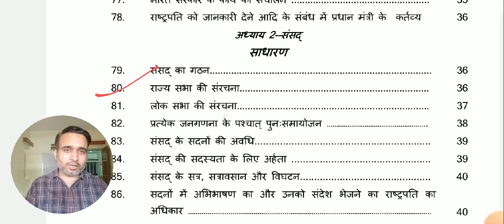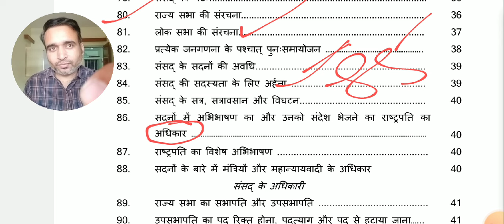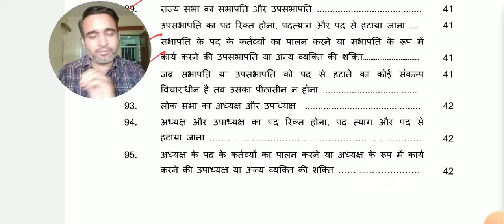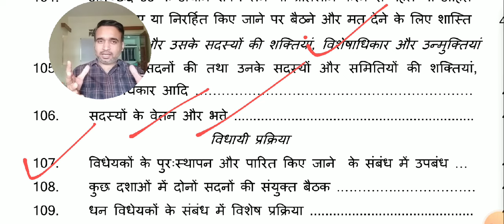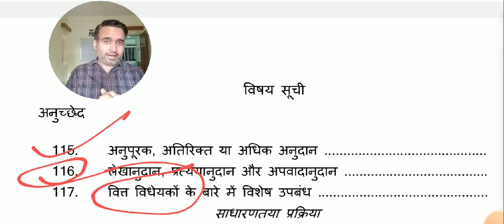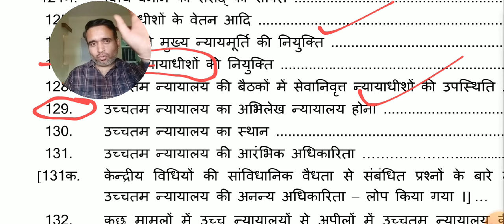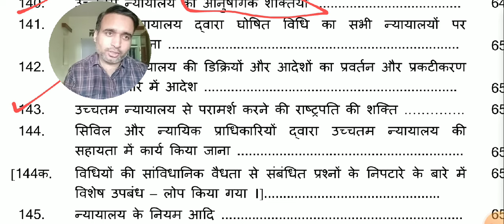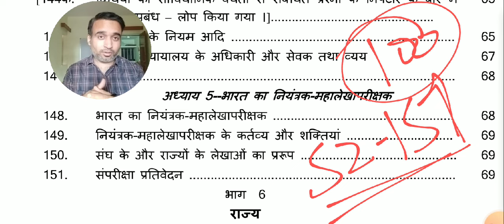भारत का संविधान अनुच्छेद 79-151 मैराथन क्लास, Indian constitution article 79-151 marathon class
in this marathon class video discussion on the continuation of India article 1- 395 in short revesion.it is helpful for those candidates who are appearing in assistant professor exam 2024 ,ugcnet, upsc